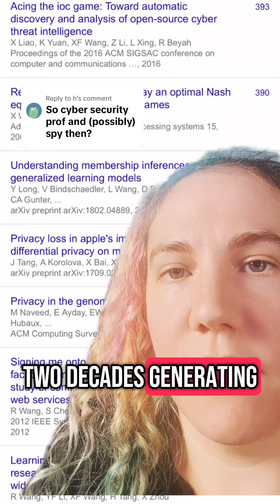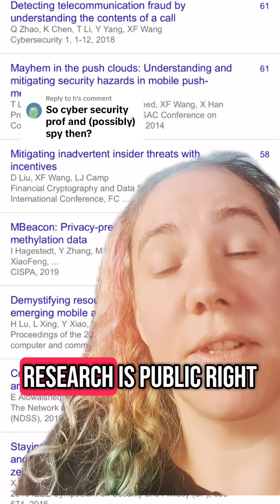he’s the worst spy on earth, then